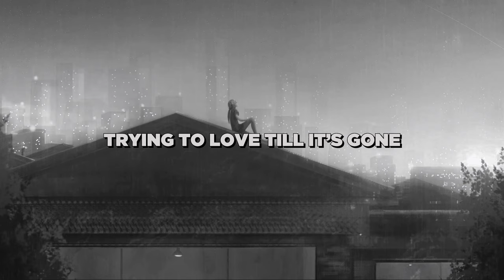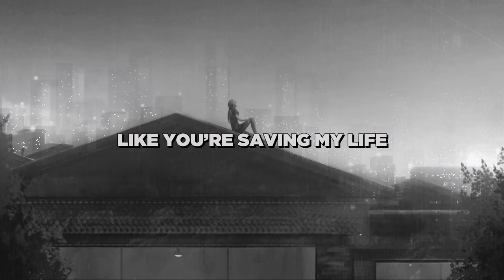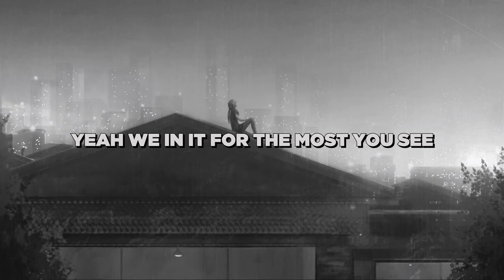ERROR SVI - RECOVERY [PROD. XEROGI] (Lyrics)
ERROR - RECOVERY [PROD. XEROGI]

Lyrics;
"i don't wrap no fucking pack
and i don't kill no fucking people
all these people with some expectations
never fucking lethal
i've been working hard for life
but my past involved illegal
i've been trying to understand
trying to be better man'
trying to move past the shit
that i'll never wash off my hands
there's never no promises in a life full of questions
ive been feeling depressed and i get off my ass
but i'm fatigued and i'm tired
like why that bitch try to drown me
why i'm feeling so empty
like why my friends fucking doubt me
trying to love till it's gone
i put my heart in my songs
fuck a face mask wearing fan that hates when i'm gone
like can i mosh to this one?
i fucking promised myself that it is one then i'm gone

i fucking hated myself
you fucking taken my health
but i've recovered from that shit and now i'm taking the belt
i'm not here for the wealth
i'm taking care of myself
i'm busting in with a reason and you can't take what i've felt

messaged on the daily like you're saving my life
when i listen to your music like i'm living my sight
my finest dreams come alive when you get down and you write
grant you're amazing you are the light of my life
tried to kill myself then i put on heart
you are just like me yeah a teen with a dream

never had a second thought about where to start
i'm here for all the kids that are stuck in the dark
you aren't your depression man yeah i know the obsession
try grabbing love by the hand then they go pull out a weapon
life's here to serve you you do not serve it
finding your purpose isn't through material earning

i was 16 yeah i felt empty as fuck
no one on the bus found friends in the dust
hated every single person couldn't find who i trust
complex trauma then i turned to the drugs
acid fucked me up
couldn't leave for months
panic attacks and thoughts about fucking me
woke up oxycodone still fresh
i'm surprised that my heart still beats in my chest
what am i here for god like what am i doing
i'm 19 in a few days now i'm feeling so useless
like am i destined to work? a fucking job that i hate?
to work a fucking second job to put food on my plate?
i want my momma okay
fuck drugs you're a slave
addiction not a joke but you glorified bitch
popping drugs for a fix, check a bitch then i rip
your fucking lungs through your throat
use your depression as a boast
i'm toasting to myself and my mother fucking circle
all my people that are closest i love with the most of me
svi is the clique we in it for the most you see
my loved ones get my soul i love deeply
deeper than the river runs to the sea
for y'all i won't let demons get at me
imma work hard cause bitch it's my destiny
to save people is the reason why i'm battling bitch"